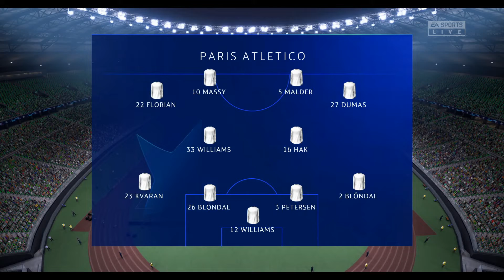FIFA 22 CARRIÈRE MANAGER ABONNÉS AVEC LE PARIS 13 ATLETICO #7 DÉPART CHEZ DES CONCURRENTS DIRECTS 🔵🔴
7e épisode sur notre carrière manager abonnés avec le Paris 13 Atletico sur FIFA 22, #7 Départ chez des concurrents directs 🟢⚫🗼🔵⚪🔵🔴🌍🏆 ❗